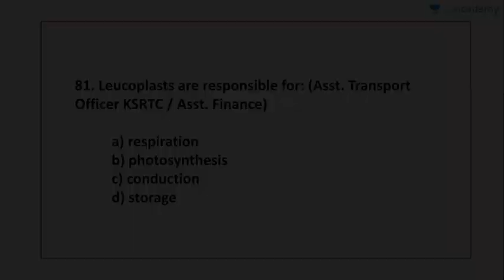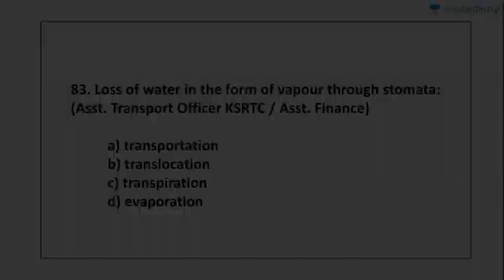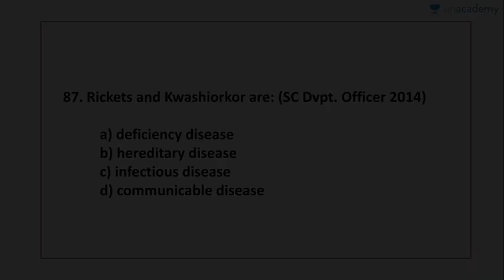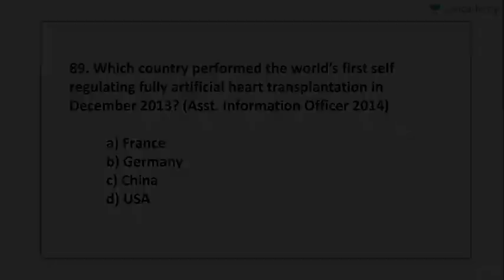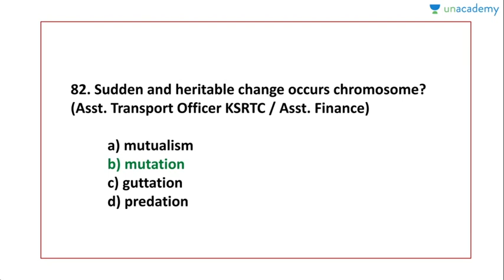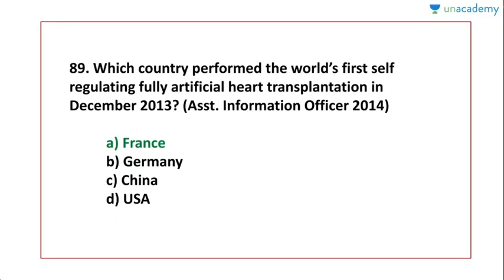300 Important PYQ's in Biology for Kerala PSC - Part 9 | JAFAR